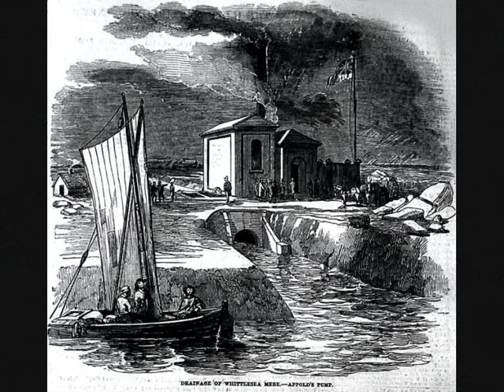Whittlesea Mere - Nigel Pennick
Whittlesea Mere was a large lake in the Huntingdonshire Fens (now in Cambridgeshire) drained in the 1850s by steam pumps. Before its destruction, it teemed with fish and water-birds, had its own unique type of sailing boats, and was the livelihood of fishermen, fowlers, osier-cutters and reed-gatherers. Afterwards, it became arable land and the formerly independent fenmen were forced to work as agricultural labourers for those who had taken the lake away and now owned the land. Whittlesea is usually spelt 'Whittlesey' now, and is famous for its Straw Bear festival, recalling the labourers' wintertime money-raising custom that emerged once the arable land became predominant and men had to put on disguise and dance or beg in wintertime for money to feed themselves and their families. Nigel Pennick plays Mountain Dulcimer and Magyar Citera.